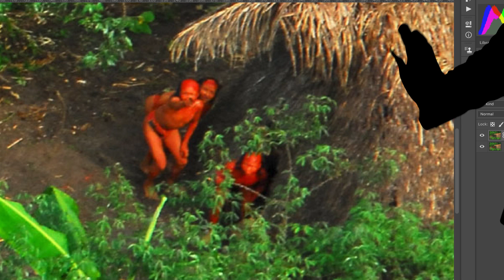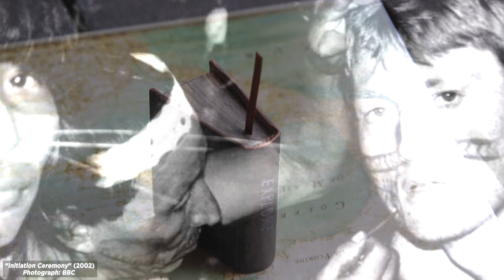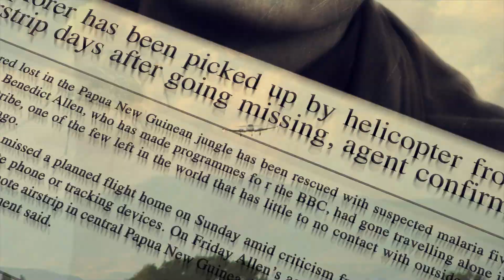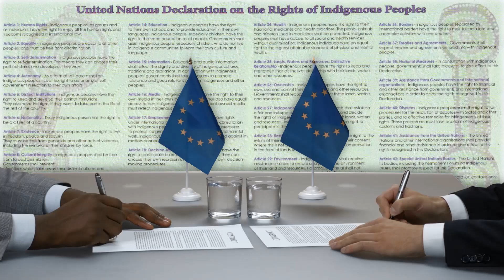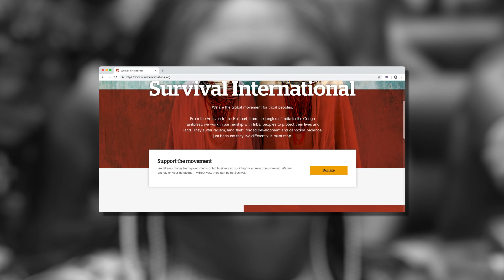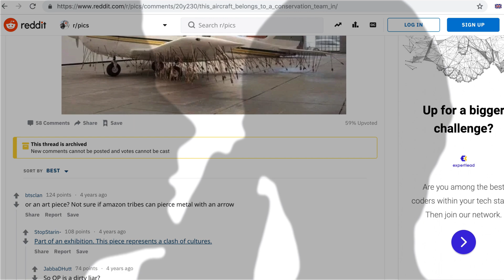Why You Should NEVER Fly Over This Ancient Tribe In The Amazon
There are some remote uncontacted tribes in the world that you should never fly over. Coming up are some of these uncontacted tribes!